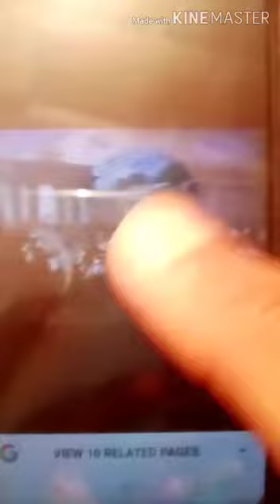Nationalism in Europe by Root 10th class gsss Nihari Sunah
Online self learning classes by gsss Nihari Sunah